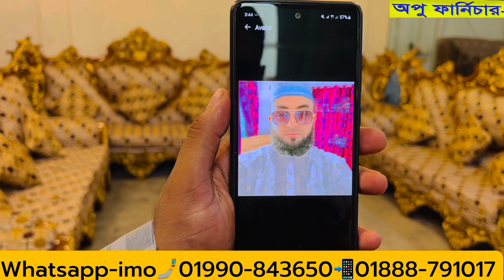রাজু কিয়ান মোগল খানদানি ভিক্টোরিয়া সম্রাট শাহজাহানের রাজকীয় সুপার দাম জানো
বিসমিল্লাহির রহমানির রহিম পরম করুনাময় অসীম দয়ালু আল্লাহর নামে শুরু করছি ভিডিওতে দেখানো প্রডাক সম্পর্কে জানতে ভিডিও থেকে শেষ পর্যন্ত মনোযোগ দিয়ে দেখুন আমাদের দোকানের ঠিকানা ঢাকা আশুলিয়া সাভার চারাবাগ মাদ্রাসা ইস্টার্ন মিরপুর রোড ঢাকা

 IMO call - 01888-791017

 আমাদের প্রোডাক্ট গুলো অনলাইনে অর্ডার করতে নিচের নাম্বারে যোগাযোগ করুন

Bismillahir Rahmanir Rahim Absolute Merciful Infinite Merciful In the name of Allah I am starting to know about the product shown in the video Watch the video carefully from beginning to end Our shop address Dhaka Ashulia Savar Charabagh Madrasa Eastern Mirpur Road Dhaka

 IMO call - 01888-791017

খাটের ডিজাইন ছবি
খাটের নতুন ডিজাইন
নতুন ডিজাইনের খাট
নতুন খাটের ডিজাইন
খাটের ডিজাইন
খাটের নকশা
খাটের ডিজাইন ছবি ২০২৩
খাটের ডিজাইন ও দাম
খাটের দাম
খাটের ডিজাইন ছবি
খাটের ডিজাইন
খাটের ডিজাইন বই
খাটের ডিজাইন মেশিনকাঠের আলমারি নতুন ডিজাইন
কাঠের আলমারির ভিতরের ডিজাইন
কাঠের আলমারি ডিজাইন বই
কাঠের আলমারি বানানাে
কাঠের আলমারির ছবি
almirah design
almirah organizing ideas
almirah price in ড্রেসিং টেবিল ডিজাইন 2023
ড্রেসিং টেবিল ডিজাইন পিকচার
ড্রেসিং টেবিল পিক,ড্রেসিং টেবিল
ড্রেসিং টেবিল দাম
ড্রেসিং টেবিল সাজানো
ড্রেসিং টেবিলের পর্দার ডিজাইন
dressing table